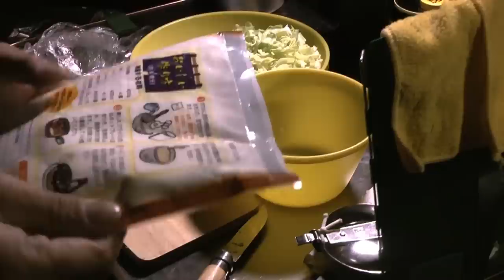【ソロキャンプ2015初春】 寒風の那須野ヶ原2/3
那須野が原ソロキャンプの第二弾です。

「那須野が原公園」　インター降りて3分です。
でも平地だからと言って舐めてはいけません。
那須連山や大佐飛山からの吹きおろしで体感温度はマイナス5度は下回る（気がします。。）

やっぱりね～　夜はウィスキーだね。
エンディングは子供のころ視たコマーシャルっぽくしてみました。
The whiskey I drink at a camp is good.

Nasunogaharakouen is the campsite where a field was circled naturally.
There are a hot spring and a laundromat of camper exclusive use in the inside of the hall.
You can have time comfortably. It's in a section in a vast park, so the place where I also play besides the camp, fully!
The Shiobara hot spring and Nasu-kogen are close, so it's also most suitable for a base of sightseeing.